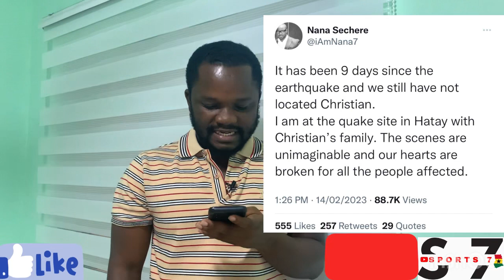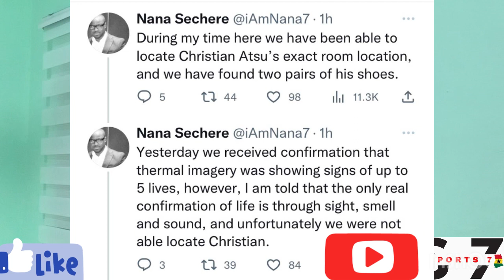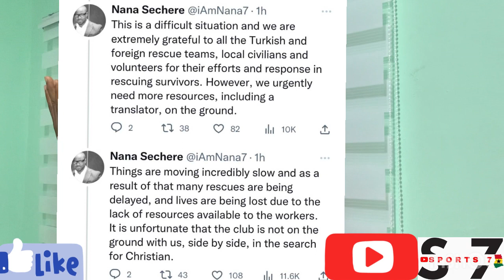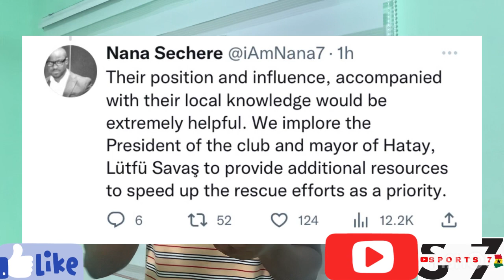Search Moving Incredibly Slow - Latest News From Turkey On Christian Atsu